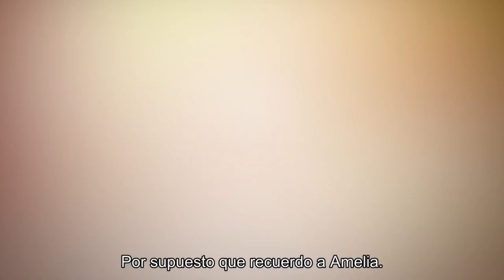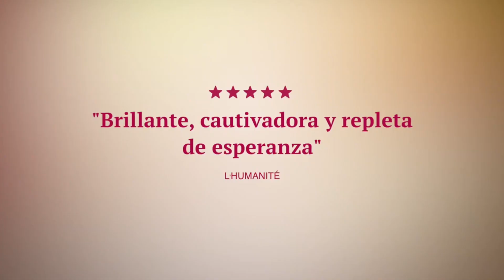NUESTROS HIJOS | tráiler oficial (2023) subtitulos al español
9 de mayo de 2023 en cines / 1h 47min / Drama, Romántico
Dirigida por Maria de Medeiros
Guion Maria de Medeiros, Laura Castro
Reparto Marieta Severo, José de Abreu, Laura Castro
Título original Aos Nossos Filhos

SINOPSIS
Vera es una madre abnegada, divorciada después de tres matrimonios y que vive en una familia numerosa que incluye a sus hijos e hijastros. Intrépida y experimentada, ha empuñado las armas para luchar contra la dictadura y ha vivido en varias partes del mundo. Tania, la hija, es más "conservadora" y está casada desde hace 15 años con otra mujer que está embarazada de su primer hijo. Juntas, descubren la belleza de formar parte de una familia contemporánea.